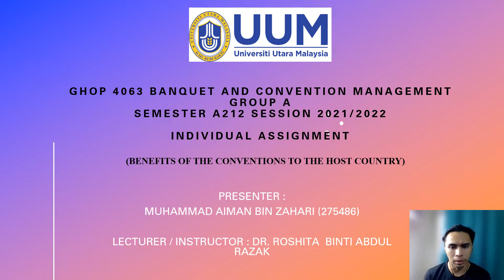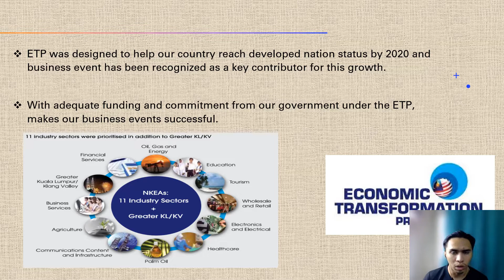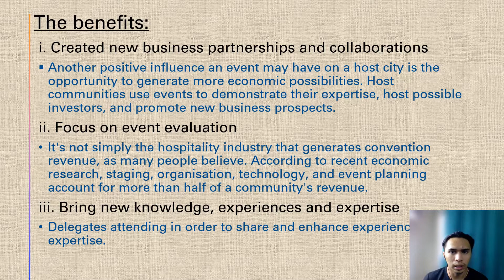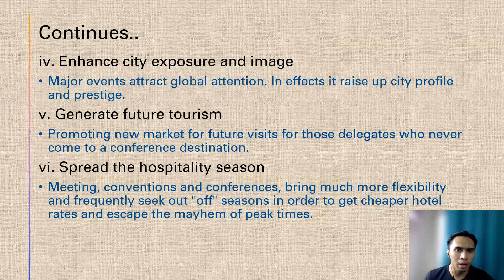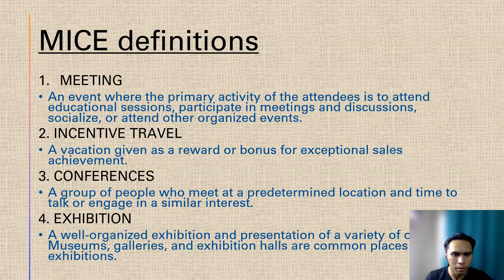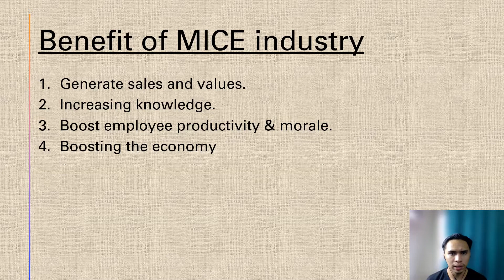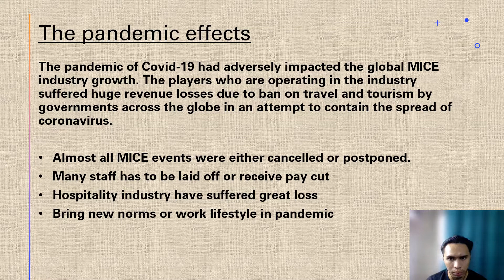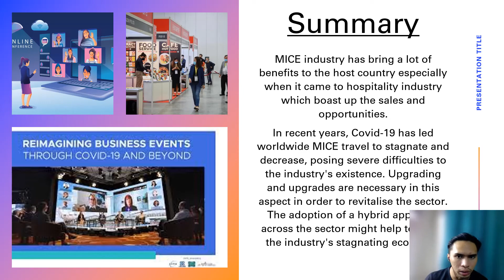GHOP 4063 Banquet and convention management. Individual Presentation.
This is the video about my assignment task (individual presentation) about BENEFITS OF THE CONVENTIONS TO THE HOST COUNTRY